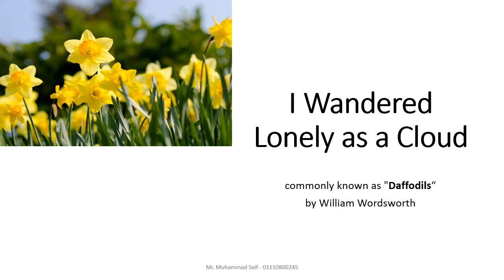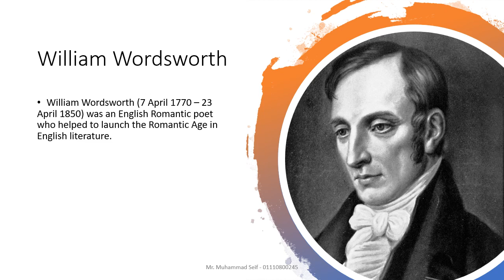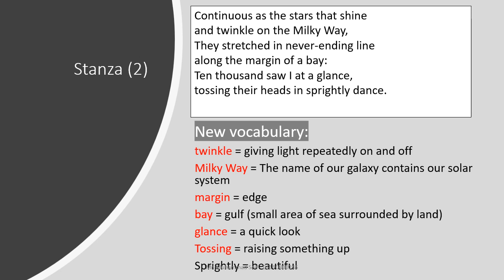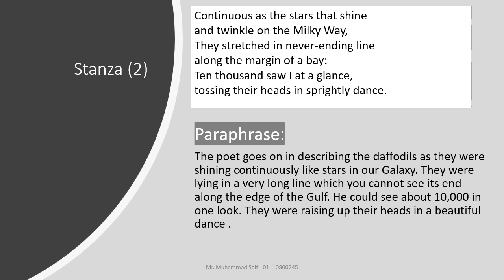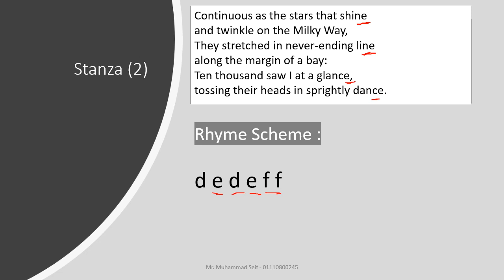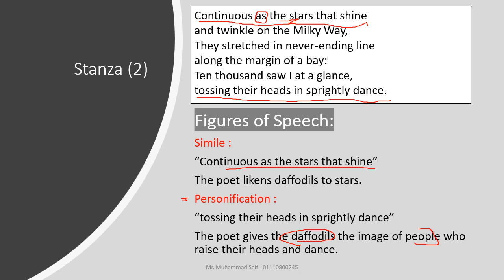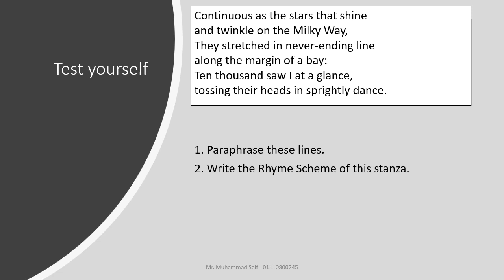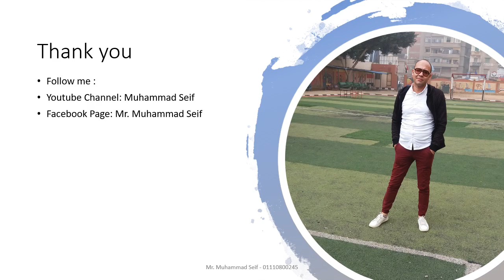I wandered lonely as a cloud - Daffodils - Stanza 2 شرح قصيدة